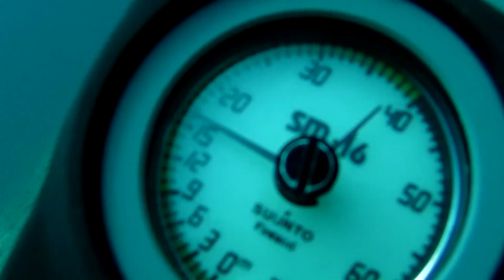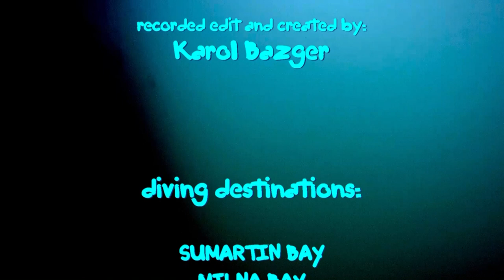diving 2017 movie